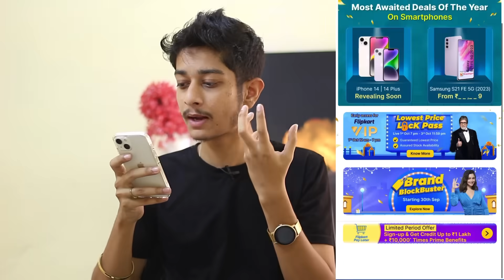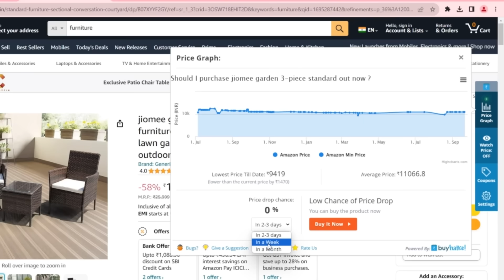Flipkart Big Billion Days 2023🔥 | Iphone Deal Reveal | Zero Hour Sale | Iphone 13 BBD Sale 2023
Hello Guys Aj Ki Iss Video Mei Meine iphone Prices in big billion days ke baare mai btaya hun aur amazon great indian festival ki 2023 ki sale ke baare mai bhi btaya hun

iphone 13 sale tamil
iphone 13 in amazon great indian festival
iphone 13 in amazon great indian festival 2023
iphone 13 in amazon great indian festival 2022
iphone 13 pro max price in amazon great indian festival
amazon great indian festival sale 2023 iphone 13
iphone 13 flipkart big billion days 2023
iphone 13 flipkart big billion days cash on delivery
iphone 13 flipkart big billion days price
iphone 13 flipkart big billion days 2023 price
iphone 13 flipkart big billion days emi options
iphone 13 sale in india